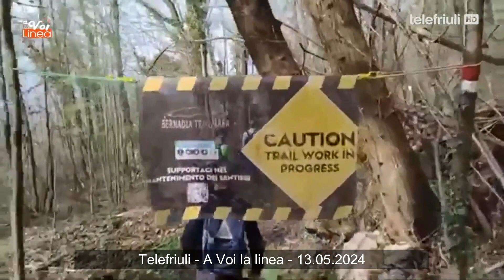13 maggio 2024 Riparte LiberoSport. Intervista a Telefriuli.